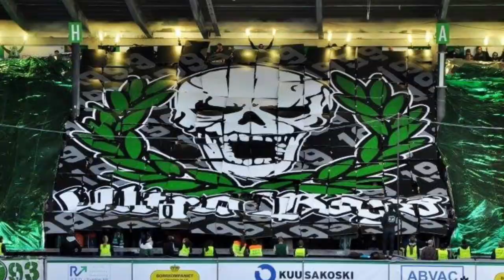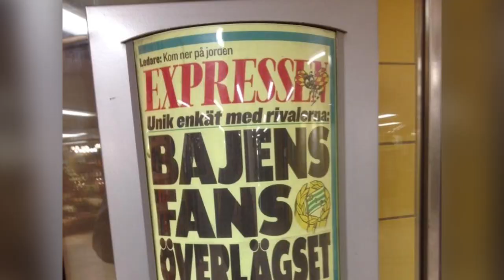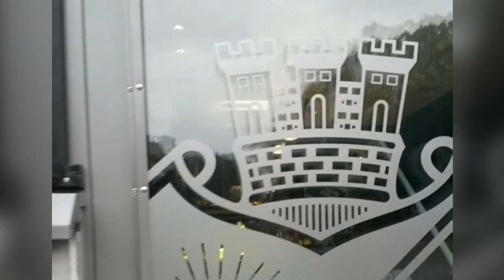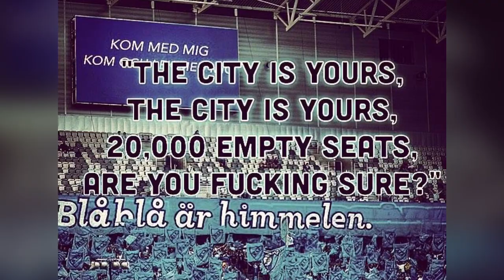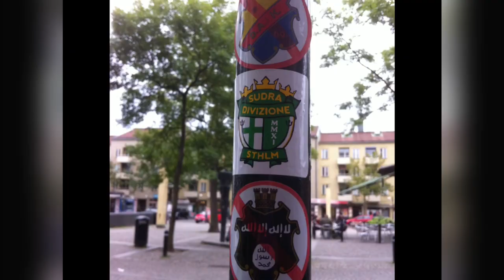Bajen Tifo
En hyllnings video till tifogruppen  mvh SUDRA DIVIZIONE